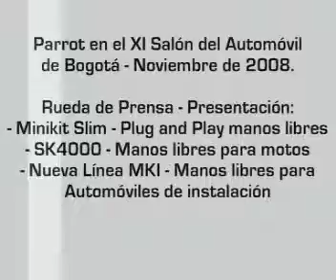Parrot Salón del automóvil Rueda de Prensa .wmv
Rueda de Prensa - Salón del Automovil de Bogotá Noviembre de 2008